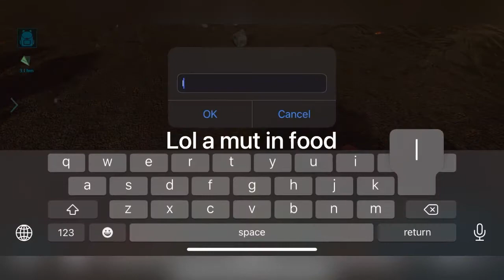How to get op lines as admin [Ark tutorial]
Today I will be showing you how to get good lines as admin on your own server you can use these lines for breeding, or any other things that you want to do with them like you can make an admin Dino shop with them or whatever you want to do with them it’s your choice❤️⚠️